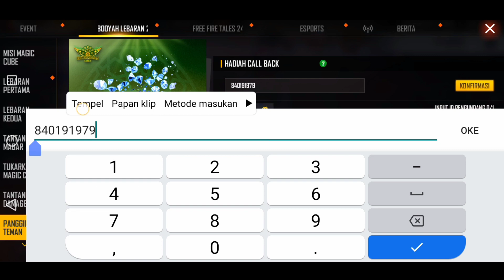CARA SELESAIKAN CALLBACK TEMAN EVENT BOOYAH LEBARAN TERBARU FREE FIRE